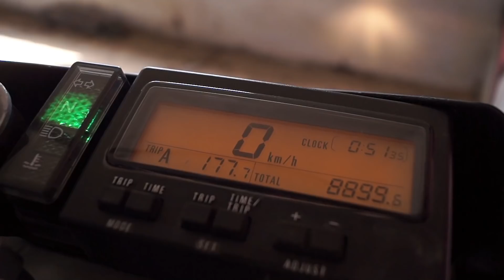SUZUKI DRZ 400 | BIKEPORN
• Schaut doch einmal vorbei !
• Wenn es euch gefallen hat, lasst doch ein Abo da :) !
• Darf geteilt werden :) !